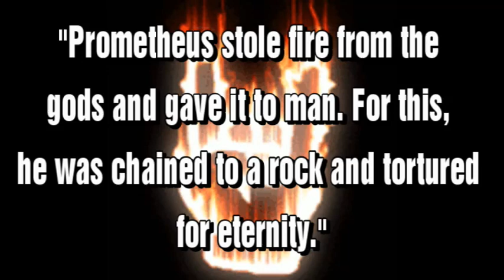AT THE GATES ALBUMS RANKED